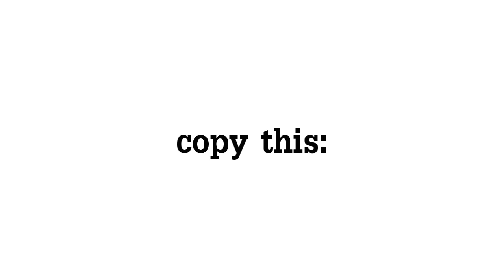Sony Vegas / Colouring #171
heyhey! it's gossipgirllove27!

i love this colouring :)

song; on the floor
artist; jennifer lopez ft. pitbull